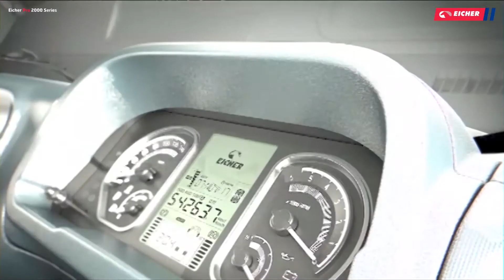Eicher Pro 2000 series - Business Ka Badshah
BusinessKaBadshah Eicher Pro 2000 range is here to take the LMD Truck industry by storm. Designed for comfort and built to perform, it is truly a next-gen vehicle.